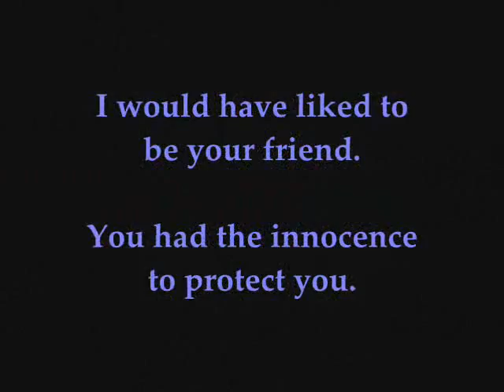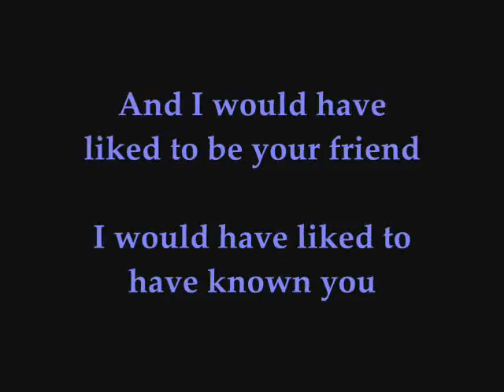A photographic memorial in remembrance of Jay the dog.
Jay died tragically July 26, 2009.  Jay was found stray in Riverdale, the Bronx, October 21, 2008 and taken to an overcrowded city shelter where he was rescued from by Strays from the Heights.  Music:  Isaac Albeniz